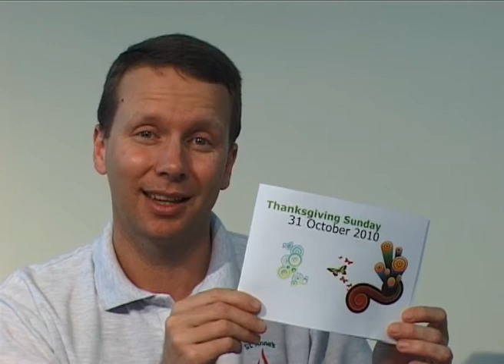Merrylands Anglican Church Thanksgiving Sunday October 31 2010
Merrylands Anglican Church Thanksgiving Sunday 2010 Intro Video